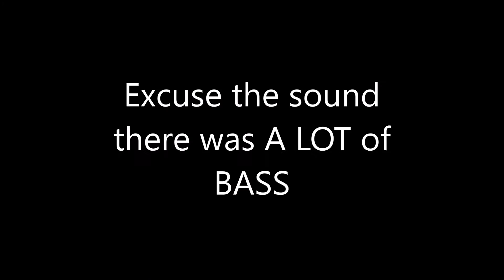TODDLER HAS ALLERGY TO SHELLFISH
Karter has an allergy test done to see if he is allergic to shellfish. We attend the I Love The 90's Concert :)